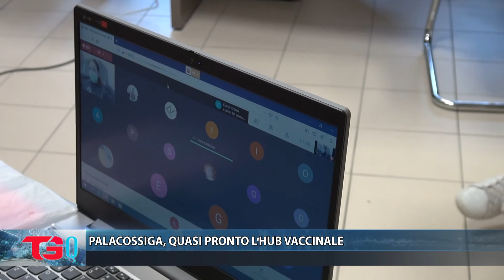PALACOSSIGA, QUASI PRONTO L'HUB VACCINALE